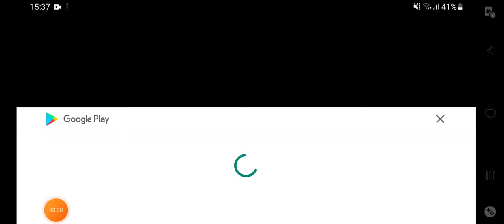je suis enfermé dans la cave du voisin!!!